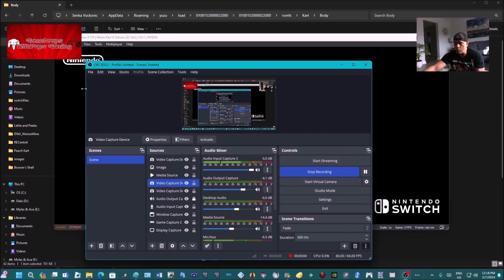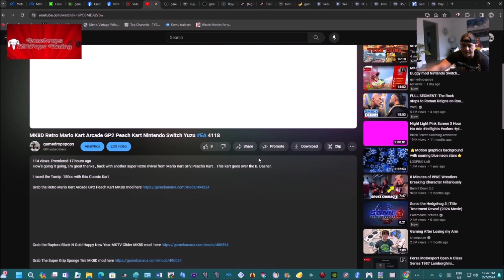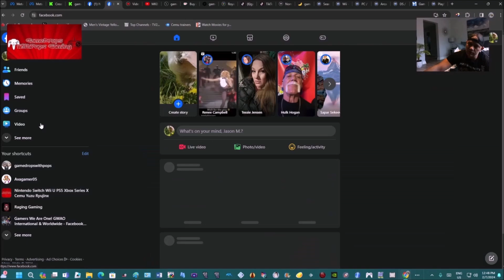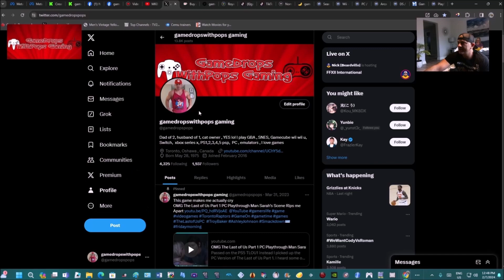Custom Made Bowser Shell Koopa Kart Nintendo Switch Yuzu EA #4119 Bell Cup 150cc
Hey y'all back again with a super Custom King Koopa Kart I made from scratch

I raced the Bell Cup 150cc with  the Custom Made Bowser Shell Koopa Kart and the Starbit Galxy Rosalina Tires

Grab the Raptors Black N Gold Happy New Year MKTV Glider MK8D mod

I used the Nintendo Switch Ryujinx 1.1.1102  for this run